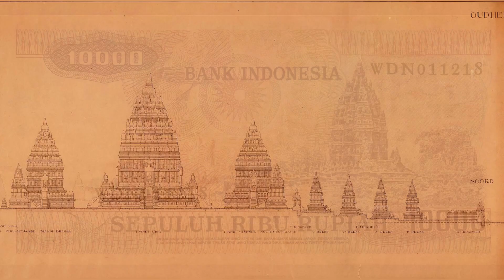Temples of Prambanan | Yogyakarta | Indonesia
Officially the largest Hindu temple complex in the whole of Indonesia, Prambanan temple complex is a must-visit when in Yogyakarta